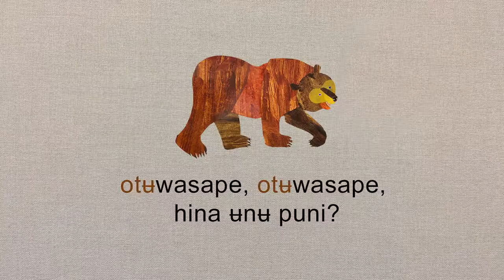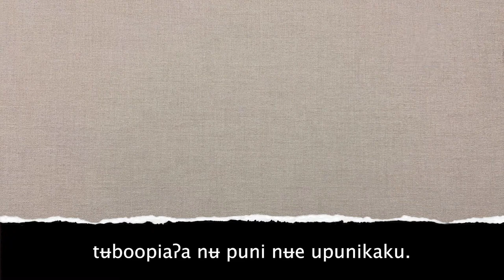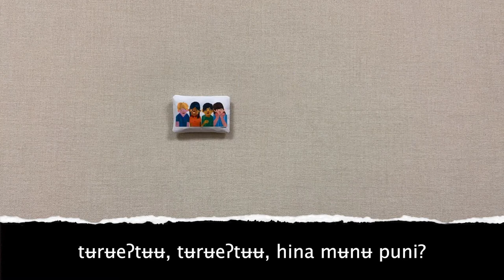Brown Bear, Brown Bear, What Do You See?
Marʉaweka! Welcome to storytime with the Language Department.
It's important to hear language in context and in real time--sometimes without English at all.

Here we have otʉwasape, otʉwasape, hina ʉnʉ puni? (Brown Bear, Brown Bear, What Do You See?) by Bill Martin Jr. and Eric Carle. Here is some information and the translation:

The format of each question is:

(Color Animal x2), what do you see?

The format of each answer is:

I see a (Color Animal) looking at me.

Be aware that you might hear some of these colors a different way. The way we have used here in our translation is how are Mentor-Speakers preferred to say the colors.

Otʉ- Brown (Another speaker might say Korʉ-)
Eka- Red
Oha- Yellow
Ebi- Blue
Ebi- Green (Another speaker might say Puhi-, PuhiʔEbi- or Patiwiake-)
TuʔEbi- Purple (Another speaker might say Ekaʔebi- or Ebiʔeka-)
Tosa- White
Tuhu- Black (You might also hear just Tu-)
Ekawhi- Gold (Speakers were okay with just Oha- as well)

Also, the name of the animal or person has an added/different ending on the word when they are being seen.

Text and translation:

otʉwasape, otʉwasape, hina ʉnʉ puni?
ekahuutsuuʔa nʉ puni nʉe upunikaku.
I see a Red Bird looking at me.

ekahuutsuu, ekahuutsuu, hina ʉnʉ puni?
ohapʉʉyʉna nʉ puni nʉe upunikaku.
Red Bird, Red Bird, what do you see?
I see a Yellow Duck looking at me.

ohapʉʉyʉ, ohapʉʉyʉ, hina ʉnʉ puni?
ebipuukuʔa nʉ puni nʉe upunikaku.
Yellow Duck, Yellow Duck, what do you see?
I see a Blue Horse looking at me.

ebipuuku, ebipuuku, hina ʉnʉ puni?
ebipasawiooʔa nʉ puni nʉe upunikaku.
Blue Horse, Blue Horse, what do you see?
I see a Green Frog looking at me.

ebipasawioo, ebipasawioo, hina ʉnʉ puni?
Tuʔebi waʔooʔa nʉ puni nʉe u punikaku.
Green Frog, Green Frog, what do you see?
I see a Purple Cat looking at me.

tuʔebiwaʔoo, tuʔebiwaʔoo, hina ʉnʉ puni?
tosasariiʔa nʉ puni nʉe upunikaku.

tosasarii, tosasarii, hina ʉnʉ puni?
tuhupʉhʉkabʉrʉʉʔa nʉ puni nʉe upunikaku.
Purple Cat, Purple Cat, what do you see?
I see a Black Sheep looking at me.

tuhupʉhʉkabʉrʉʉ, tuhupʉhʉkabʉrʉʉ, hina ʉnʉ puni?
ekawhipekwi nʉ puni nʉe upunikaku.
Black Sheep, Black Sheep, what do you see?
I see a Goldfish looking at me.

ekawhipekwi, ekawhipekwi, hina ʉnʉ puni?
tʉboopiaʔa nʉ puni nʉe upunikaku.
Goldfish, Goldfish, what do you see?
I see a Teacher looking at me.

tʉboopia, tʉboopia, hina ʉnʉ puni?
tʉrʉeʔtii nʉ puni nʉe uripunikaku.
Teacher, Teacher, what do you see?
I see Children looking at me.

tʉrʉeʔtʉʉ, tʉrʉeʔtʉʉ, hina mʉmʉ puni?
Children, Children, what do you see?

nʉnʉse... otʉwasapeʔa, ekahuutsuuʔa, ohapʉʉyʉna, ebipuukuʔa, ebipasawiooʔa, tuʔebiwaʔooʔa, tosasariiʔa, tuhupʉhʉkabʉrʉʉʔa, ekawhipekwi tʉasʉ tʉboopiaʔa puni nʉmi uripunikaku. Ohka nʉnʉ puni.
We see a Brown Bear, a Red Bird, a Yellow Duck, a Blue Horse, a Green Frog, a Purple Cat, a White Dog, a Balck Sheep, a Goldfish, and a Teacher looking at us. That's what we see.

Subetʉ ma.
That's all/The End

We hope you enjoy! And as always we can't do this work without our Mentor-Speakers, so as always, we thank Patricia Bread and Geneva Woomavoyah Navarro for their knowledge, guidance, and patience!

Video by Darrell Kosechequetah